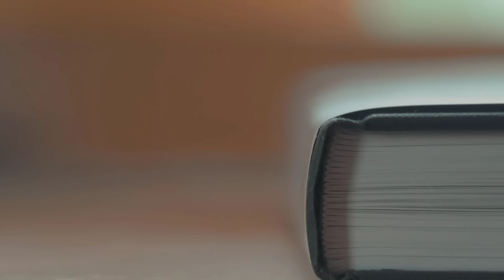Study Flow: Amoeba Sisters Rainy Day Lo-fi Study Video - 45 Minutes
Need some serious study time? This video features 45 minutes of lo-fi music and a cozy, rainy day atmosphere with Petunia, Pinky, and Gus; this also works great as a general timer for a 45 minute block of time!

If you're looking for some study questions, check out our 🔔Before the Bell Biology:

And if you're studying for a test, the Amoeba Sisters wish you the very best.